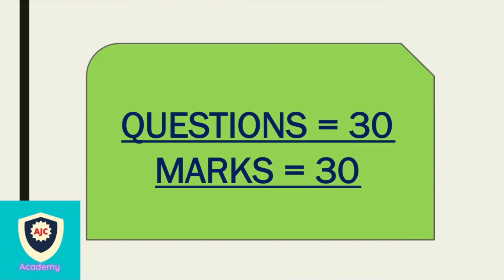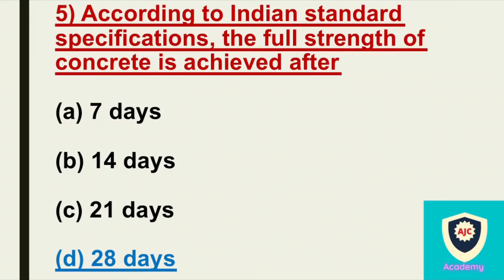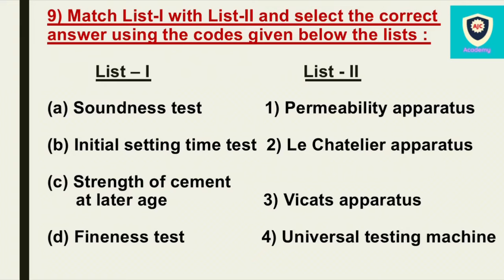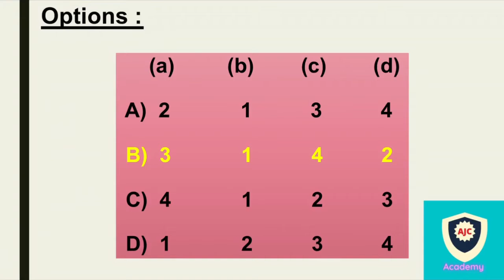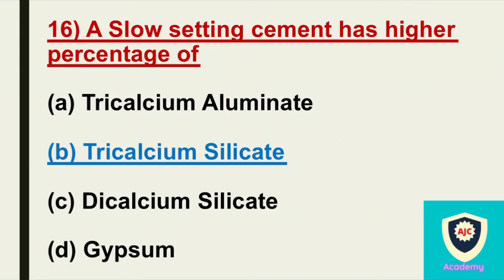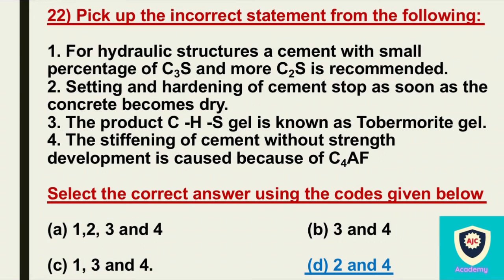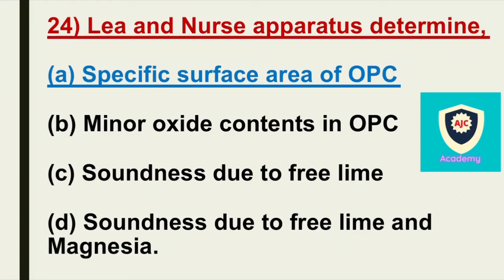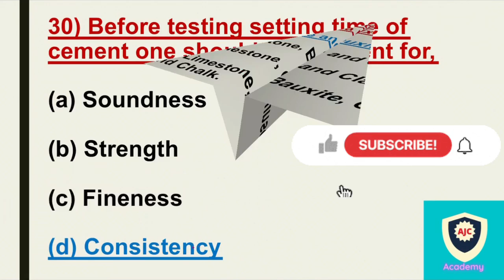CEMENT AND CONCRETE ANSWER MCQS - 2/CIVIL ENGINEERING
TNPSC CESSE

CIVIL ENGINEERING

CEMENT AND CONCRETE

ANSWER

MCQS - 2